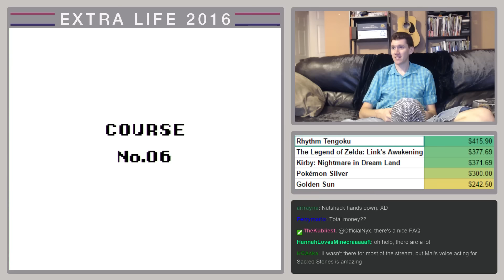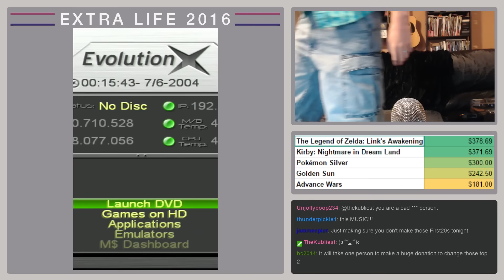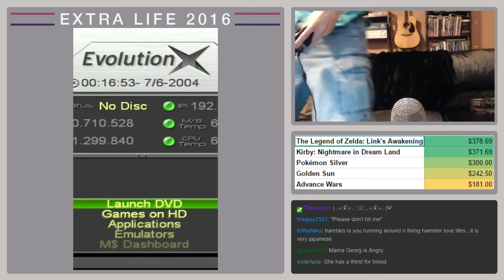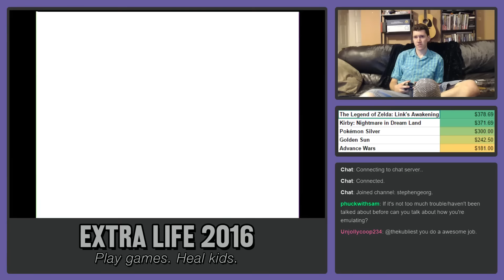Extra Life 2016 #19 - Wario Land: Super Mario Land 3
On October 29th, 2016, Stephen and Mal streamed Game Boy, Game Boy Color, and Game Boy Advance games for over 19 hours to raise money for their local children's hospital, the McLeod's Children's Hospital in Florence, SC. This was the 5th year they've done this event, and set the goal at $10,000. Thanks to the generous donations, the goal was shattered and $14,049 was raised. To date, they've raised $34,561 for the hospital.